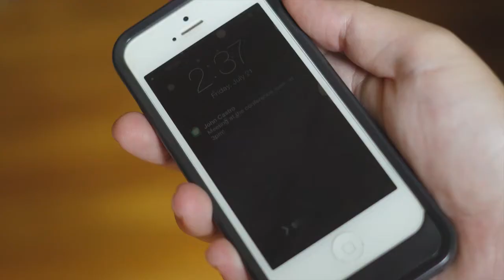Microtel by Wyndham Acropolis Quezon City